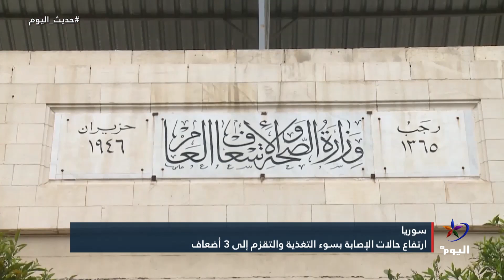سوريا..ارتفاع معدلات سوء التغذية في مناطق سيطرة الحكومة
ارتفاع معدلات سوء التغذية في مناطق سيطرة الحكومة
الضيف :
نيويورك
شادي مارتيني - المدير التنفيذي لمنظمة تحالف الأديان
البث الحي / البث المباشر الأعلى مشاهدة

تابعوا قناة اليوم على التردد:
12687_27500 (H) _NILESAT